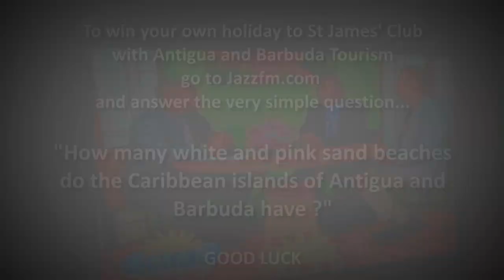Nigel Williams in Antigua - Day 3 (TV Show)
Word had got out the Jazz FM were in the Caribbean, and on Antigua and Barbuda’s “National Tourism Day” (27th September) Nigel was invited on the national morning TV Show “Good Morning Antigua Barbuda” on ABS TV…